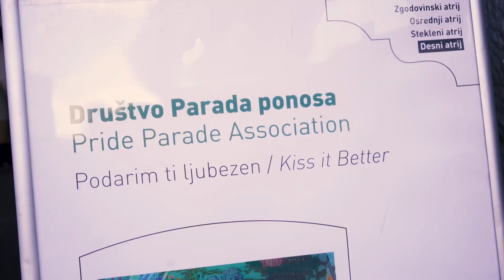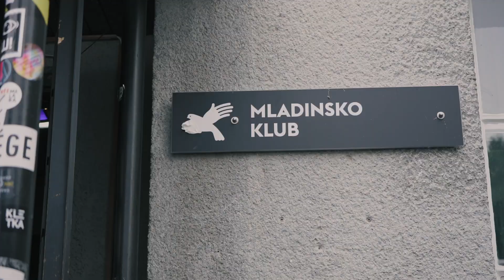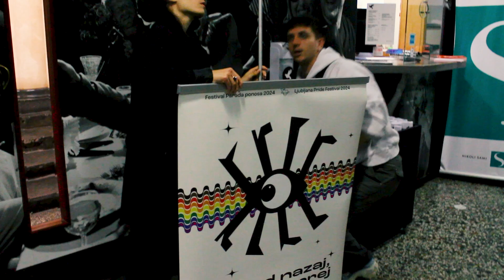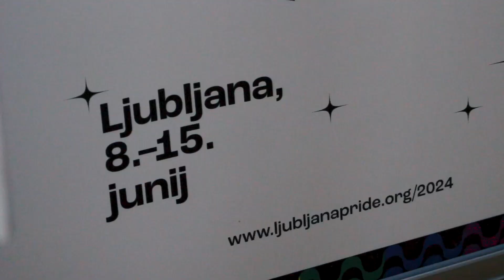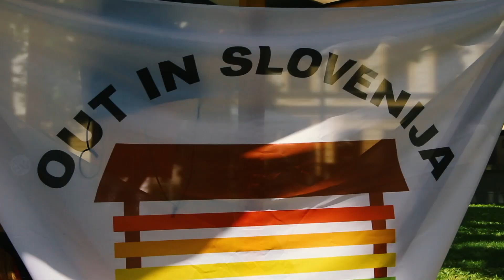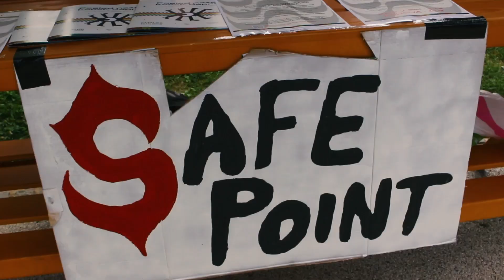Ljubljana Pride Festival 2024 - Inside Look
This year's theme, "Looking Back, Marching Forward," celebrates 40 years of LGBTIQ+ activism in Slovenia and the ongoing fight for human rights, visibility, and dignity.

In this short documentary, we take you inside the Ljubljana Pride Festival to see how it all comes together!

Huge thanks to everyone who helped out—from the awesome volunteers to the incredible performers. You made the festival happen. Enjoy this inside look, and see you next year!

Credits:
Shot by
Agostina Cerdan Niell and Rosanna Airiau

Edited by
Agostina Cerdan Niell